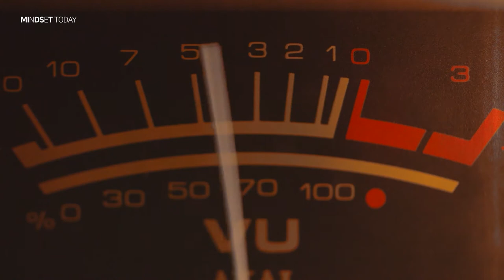Focus Enhancer Music with Alpha Waves Bi-Naural Beats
‘Binaural Beats’ is a term given to a measured change in brain activity when presented with audio stimulus. When a person is presented with a stereo sound with two different tones – the brain produces a response (binaural beat) which is hearing and responding to the difference between the tones, not the actual tones themselves.